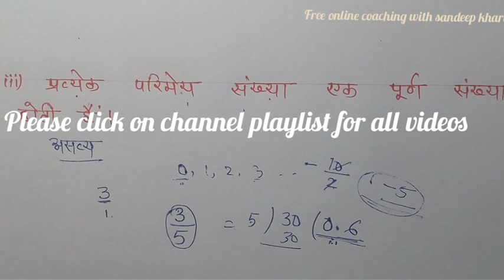अध्याय- 1 [संख्या पद्धति] प्रश्नावली 1.1 प्रश्न- 4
Ncert maths class 9th in hindi with sandeep khare free online coaching